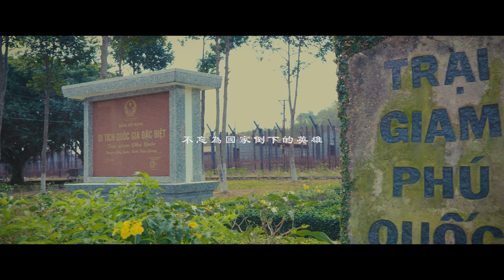【短片】越南富國島監獄Phu Quoc Prison Historical Site紀錄 | 默默無名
默默無名工作室IG : @nomin_studio

服務項目:
短片拍攝 | 影像紀錄 | 後製剪輯
平面設計 | 活動拍攝 | 插畫繪製

歡迎到工作室IG觀賞更多作品以及商案作品!!
有合作需求也歡迎私訊IG以及E-mail!!